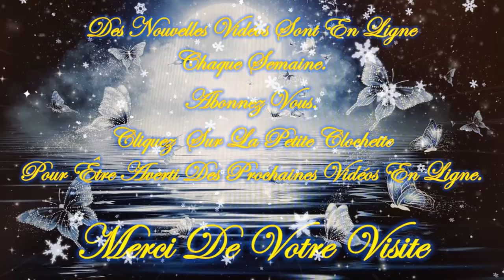🎄☃️Guidance intemporelle de ce Lundi 27 Novembre 2023☃️🎄